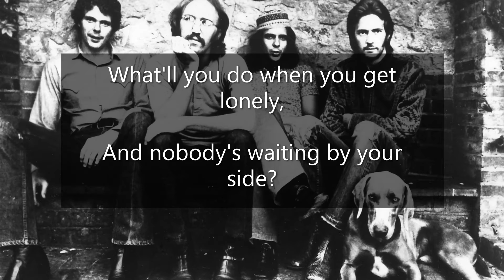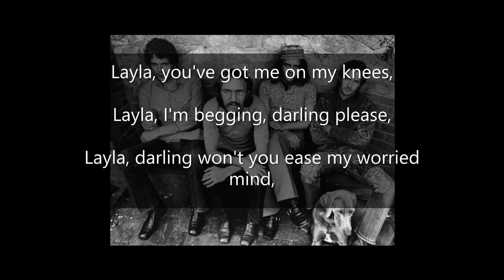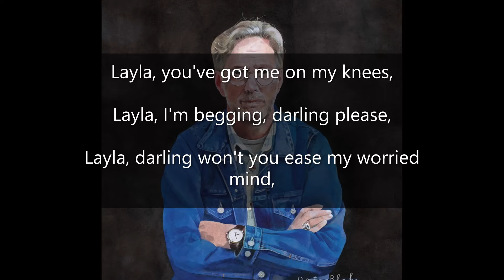Layla - Eric Clapton and Derek & The Dominoes - Lyrics Video HQ Audio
Layla - Eric Clapton - Lyrics Video HQ Audio for you guys while smoke udang garam and john blend!!!

Lyrics
What'll you do when you get lonely
And nobody's waiting by your side?
You've been running and hiding much too long
You know it's just your foolish pride
Layla, you've got me on my knees
Layla, I'm begging, darling please
Layla, darling won't you ease my worried mind
I tried to give you consolation
When your old man had let you down
Like a fool, I fell in love with you
Turned my whole world upside down
Let's make the best of the situation
Before I finally go insane
Please don't say I'll never find a way
And tell me all my love's in vain

Reference: Mr. Google
Credit : Eric Clapton and Derek & The Dominoes